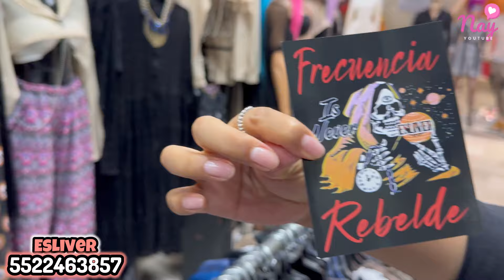Moda ALTERNATIVA en tienda del Centro CDMX | Plaza Damas a 5 minutos del Metro Zócalo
🩵Nombre:
Esliver
🩵Dirección: Leona Vicario, Número 10, Primer Piso, Local 48, Centro CDMX.
🩵Horario: Lunes a Sábado: 9:00 a 6:00
🩵Venta:
Menudeo.
Mayoreo 3 piezas  de la tienda.
🩵Pago: Efectivo, Tarjetas y transferencias.
🩵Envíos:  A partir de compras de $900  y gasto de paquetería por cuenta del cliente.